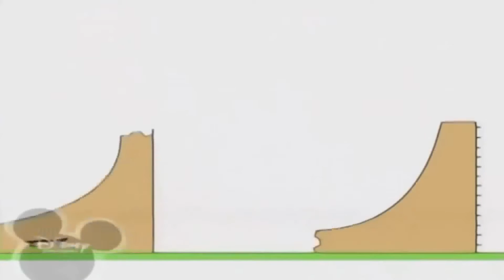Копія відео "Bruno The Great Disney Mini Cartoon Animated - Wake Me Up Instrumental Song"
Bruno The Great Wake Me Up Instrumental Song
10 січ. 1000000 р. 20:25